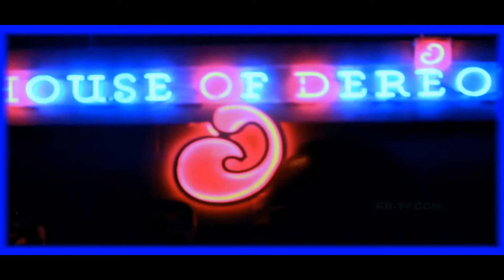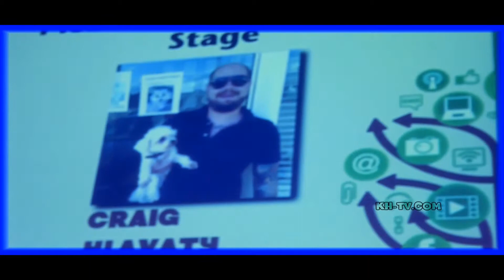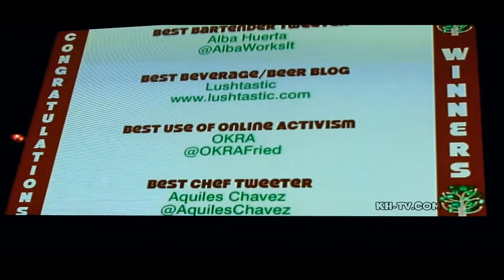Houston Press Web Awards